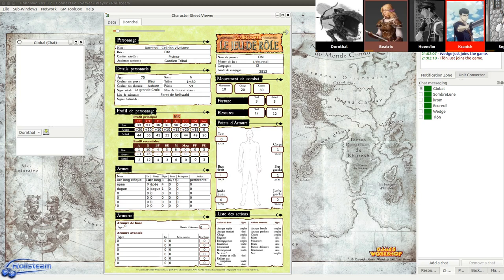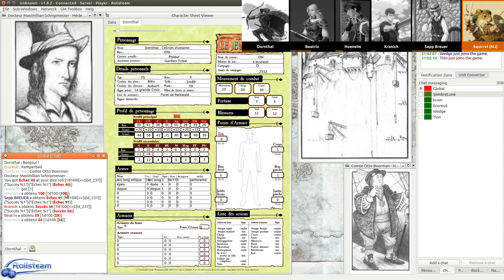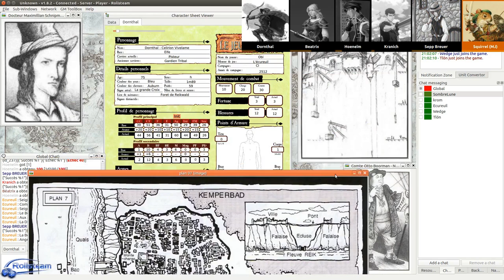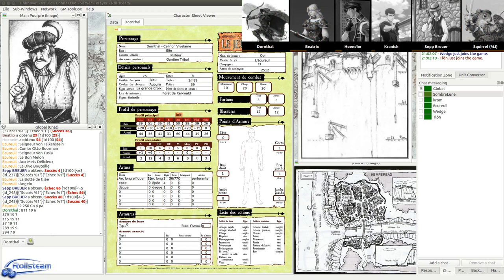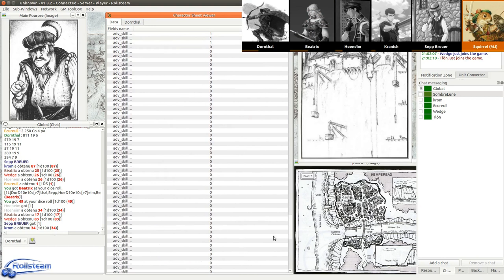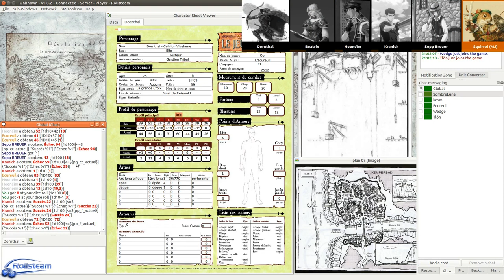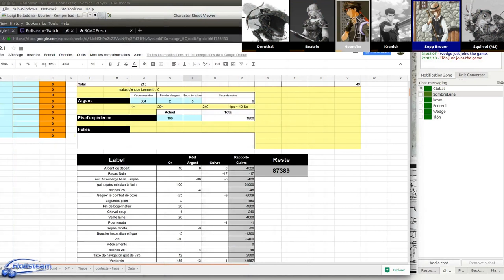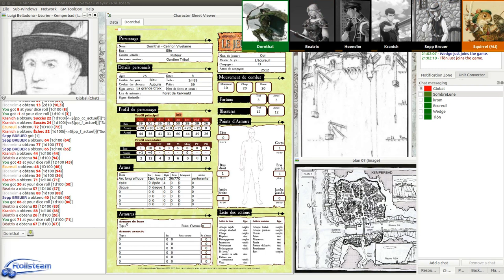JDR - Warhammer - Campagne Impériale - Épisode 26 - Persona non Grappa - Rolisteam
Mort sur le Reik (partie 9)

Description:
Troisième opus de la Campagne Impériale - Bad trip à Kemperbad (Persona non Grappa)